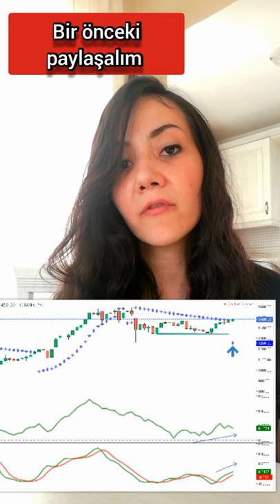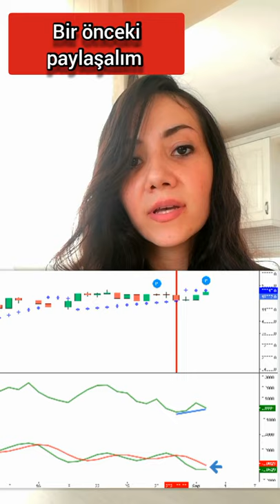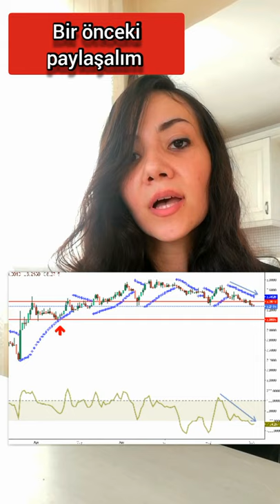Enflasyon ve Piyasa Analiz. Yüksek Enflasyon Gram Altın ve Doları Nasıl Etkileyecek?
Enflasyon ve Piyasa Analiz. Yüksek Enflasyon Gram Altın ve Doları Nasıl Etkileyecek? Merkez bankası yüksek çıkan enflasyon için ne yapacak? Merkez bankasının faiz kararı dolar ve gram altını nasıl etkiler? Güncel ekonomi verileriyle Piyasa Analiz. Ekonomi Yorumları Yeni. Ekonomi Yorumları Gram Altın. Dolar ne Olur? Enflasyon yüksek açıklandı ve bunun piyasalara etkisi ne olacak? Güncel Borsa Yorumu. Dolar Altın Yorum. Bu videomuzda güncel enflasyon verilerini kullanarak piyasa analizi yapıyoruz.

2018 yilindan bugune kadar tamamen yasal gerekliliklere uyarak faaliyette bulunan, çok iyi müşteri hizmetleri olan  bitlo.com'u denemenizi tavsiye ederiz: